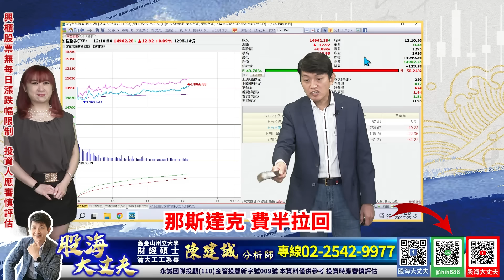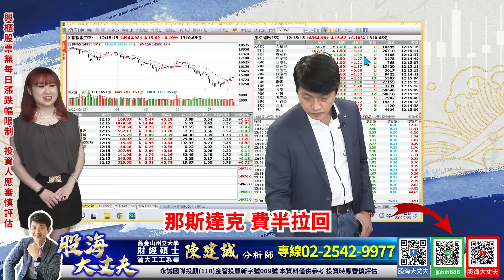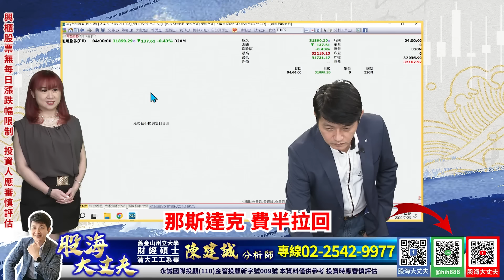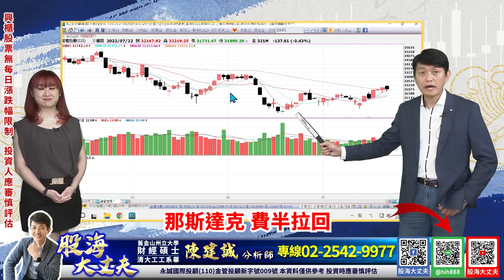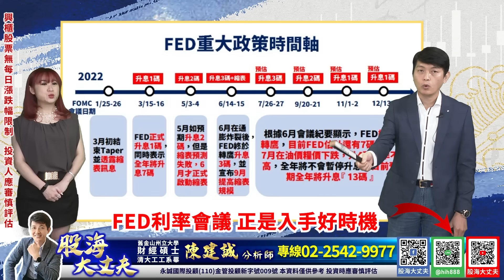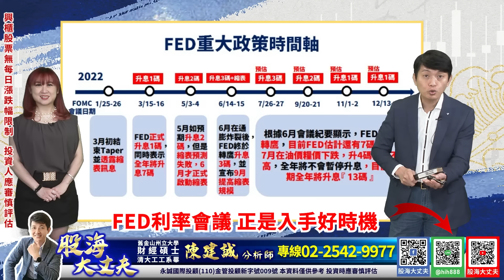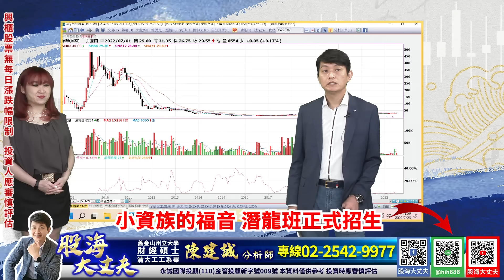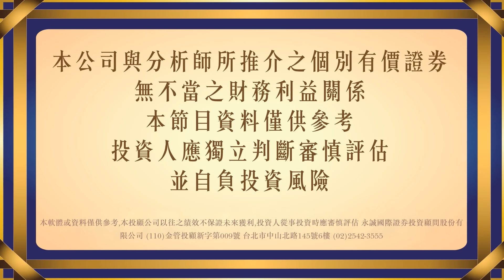那斯達克 費半拉回 FED利率會議 正是入手好時機 小資族的福音 潛龍班正式招生｜20220725｜陳建誠 分析師｜股海大丈夫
那斯達克 費半拉回
FED利率會議 正是入手好時機
小資族的福音 潛龍班正式招生

00:00 節目開始
10:48 FED重大政策時間軸
25:10 財經新聞解析
29:40 易經
41:35 全新潛龍班 正式招收中
49:00 股神養成班 現在加入免費送

30年投資經驗，帶你看見股票市場裡的真刀假劍，從現在開始告別沒有效率的投資方法，股海大丈夫 陳建誠，邀您一起贏向台股。